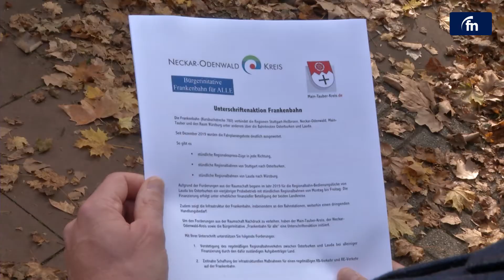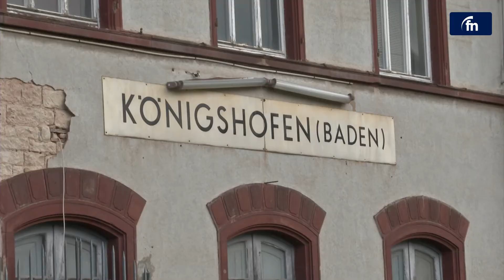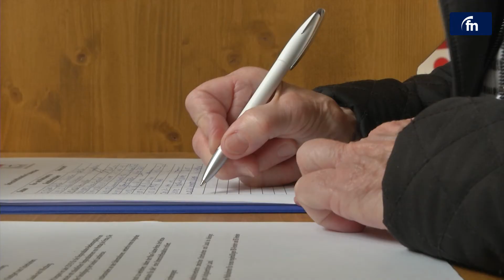Unterschriftenaktion für die Frankenbahn - by Fränkische Nachrichten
2019 wurde der Stundentakt der Frankenbahn probeweise installiert - und jetzt um ein weiteres Jahr verlängert. Mit einer Unterschriftenaktion wird derzeit auf die Bedeutung der Frankenbahn aufmerksam gemacht.